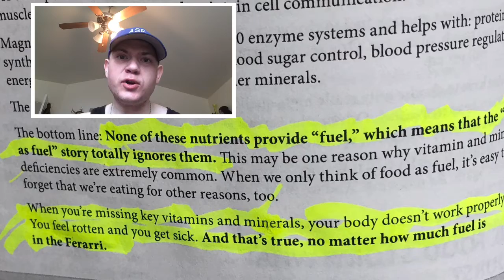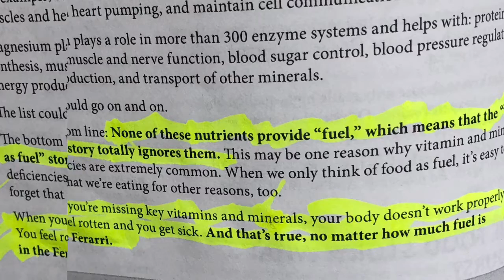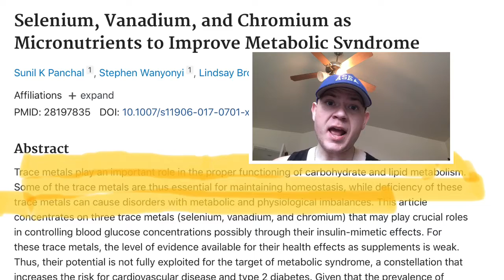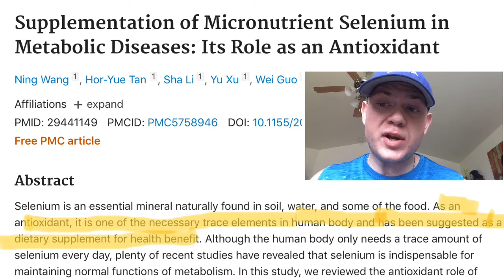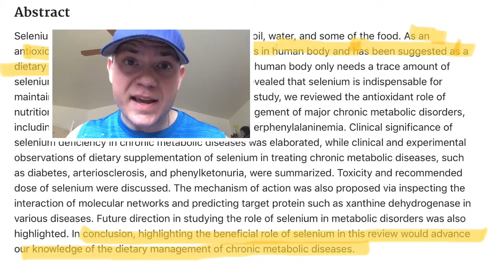Micronutrients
What are they and what do they do?
Citations:
- [ ] Panchal SK, Wanyonyi S, Brown L. Selenium, Vanadium, and Chromium as Micronutrients to Improve Metabolic Syndrome. Curr Hypertens Rep. 2017;19(3):10. doi:10.1007/s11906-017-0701-x
- [ ] Wang N, Tan HY, Li S, Xu Y, Guo W, Feng Y. Supplementation of Micronutrient Selenium in Metabolic Diseases: Its Role as an Antioxidant. Oxid Med Cell Longev. 2017;2017:7478523. doi:10.1155/2017/7478523
- [ ] Hatfield, F. C. (2017). Fitness: the complete guide (9th Ed.). Carpinteria, California: International Sports Science Association.
FNX and sheer strength labs supplements

 Nutrition and Recipe guide for healthy living ($50 value)
Put your email in the comments and I’ll send it over FOR FREE!

ASEA redox signaling supplement (ASEA VIA SOURCE micronutrient complex featured)